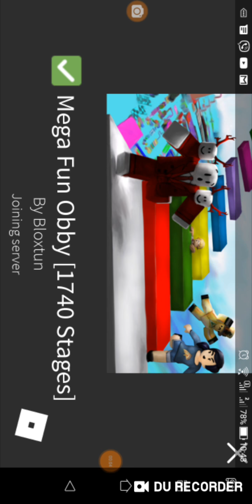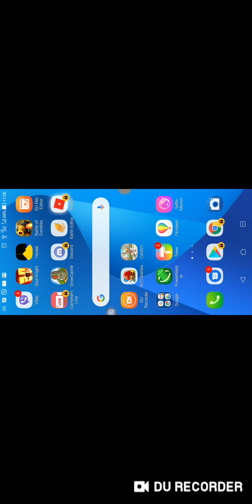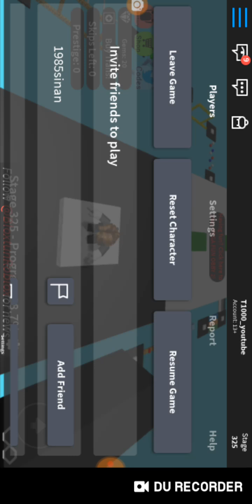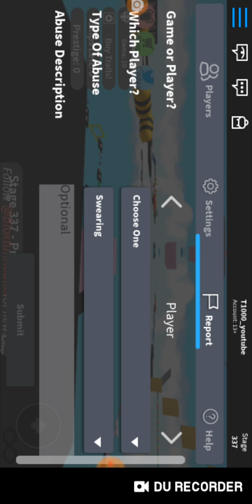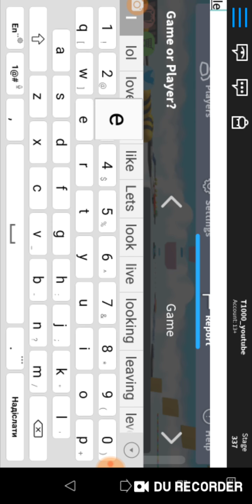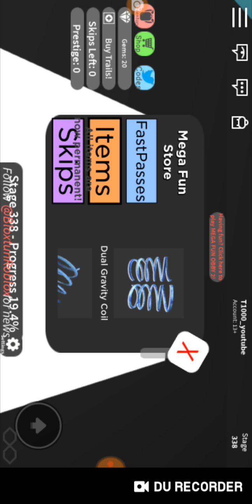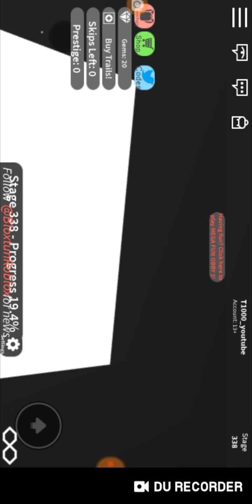Found 18+ level in super fun obby in Roblox